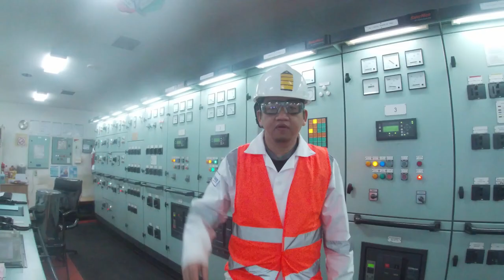SUEZ CANAL PASSAGE - TIME LAPSE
The Suez Canal is an artificial sea-level waterway in Egypt, connecting the Mediterranean Sea to the Red Sea through the Isthmus of Suez and dividing Africa and Asia. The 193.30 km long canal is a popular trade route between Europe and Asia.

The canal separates the African continent from Asia, and it provides the shortest maritime route between Europe and the lands lying around the Indian and western Pacific oceans. It is one of the world's most heavily used shipping lanes.

The Suez Canal is considered to be the shortest link between the east and the west due to its unique geographic location; it is an important international navigation canal linking between the Mediterranean sea at Port said and the red sea at Suez .